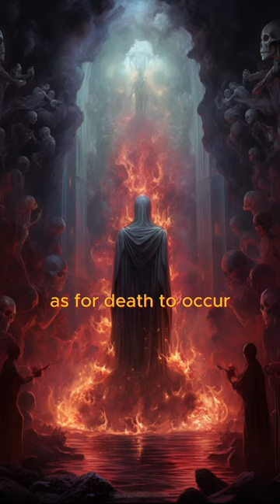“When Lord shiva took the form of Mahakal to save his devotee”